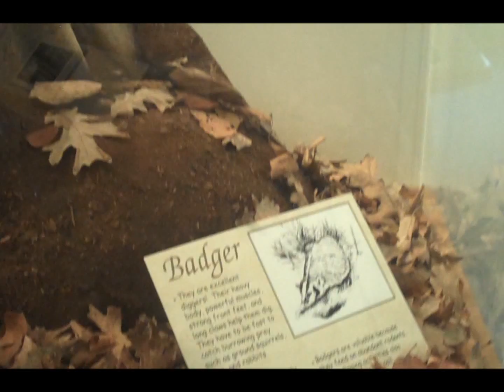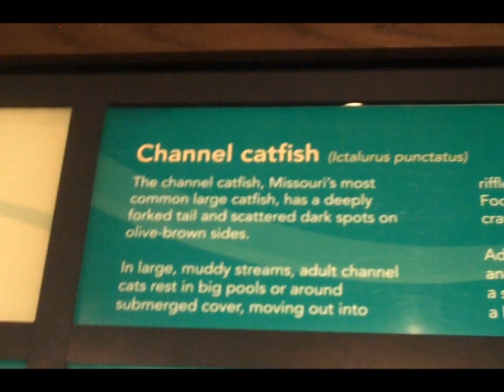Burr Oak Woods, Wild Turkey, Rattlesnake, Mo. Conservation Dept.